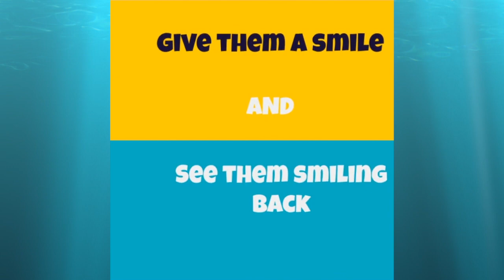Rainy Season | Rayz International Preschool | Homeschooling | Teach toddler | Learn seasons